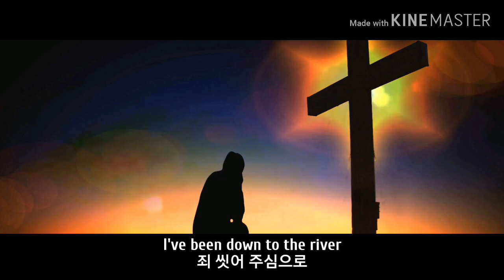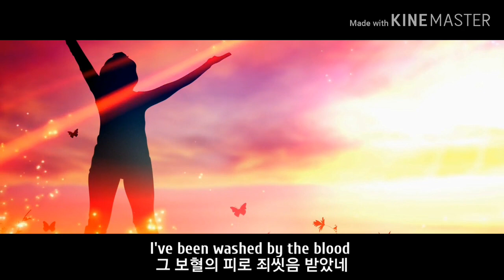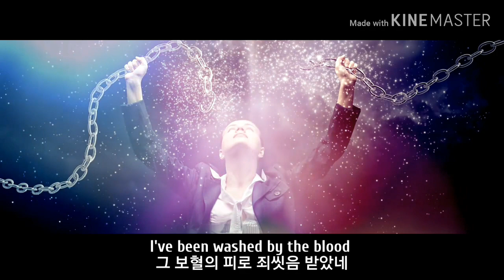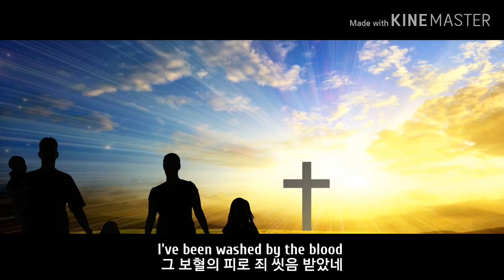All My Hope ( 나의 모든 소망 ) (feat.Tauren Wells) | by Crowder 영한자막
참고로 직접 번역하여서 흐름상 의역, 오역 있을 수 있습니다